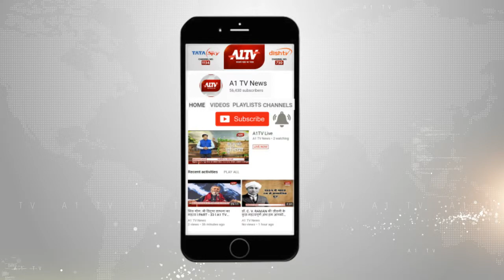धौलपुर में 2 वाहन अनियंत्रित होकर पलटे